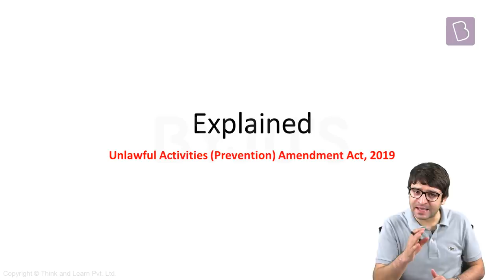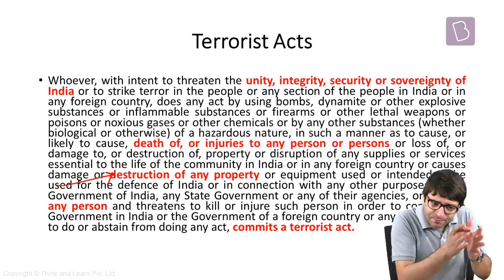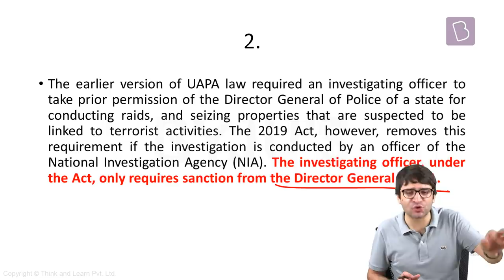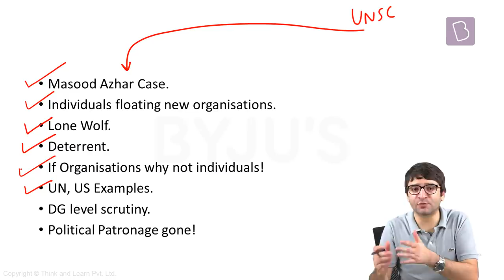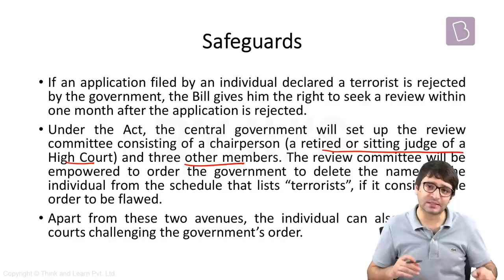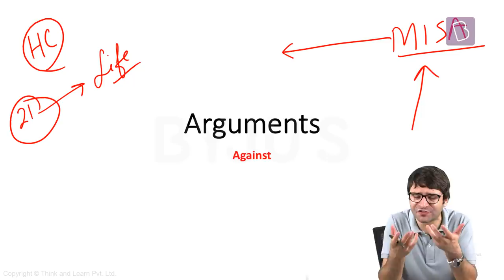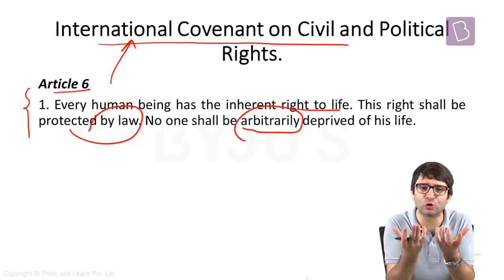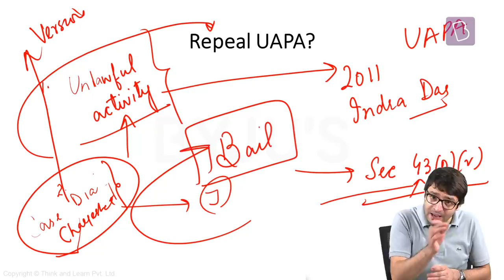Explained: Unlawful Activities (Prevention) Amendment Act, 2019 (UAPA)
In August 2019, Parliament approved amendments to the Unlawful Activities (Prevention) Act or UAPA. The amendment, inter alia, empowers the central government to categorize an individual as a terrorist. This lecture explains all the amendments in detail.

The lecture touches upon the following themes:

1. Brief background of UAPA.
2. Amendments to UAPA till 2013.
3. 2019 amendments to UAPA.
4. How an individual can be designated as a terrorist.
5. Arguments in favour of UAPA.
6. Arguments against UAPA.
7. UAPA and the emergency of 1976.
8. Arrests of activists under UAPA.
9. Is UAPA the most dangerous law yet?

Happy Learning!
BYJU'S IAS